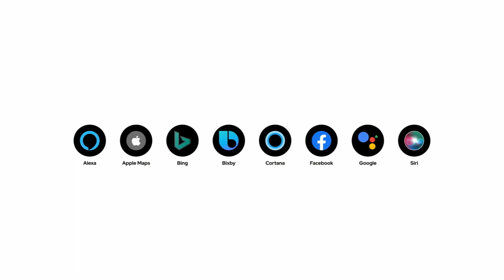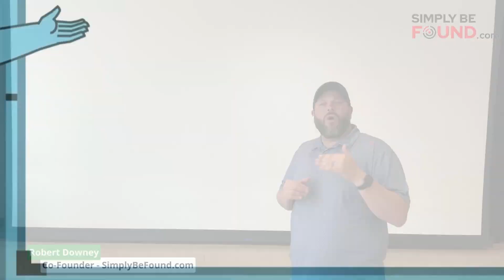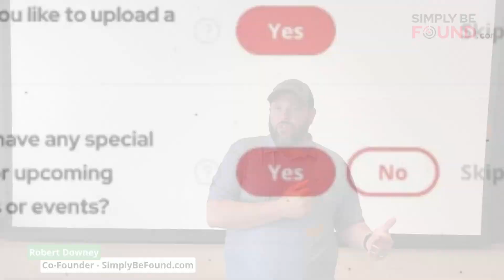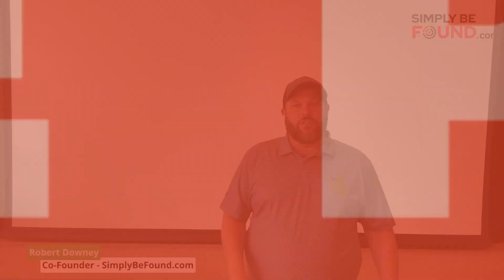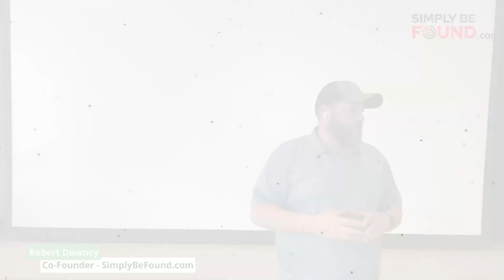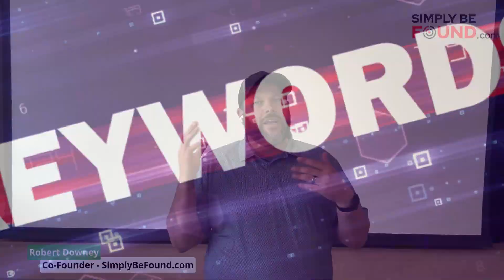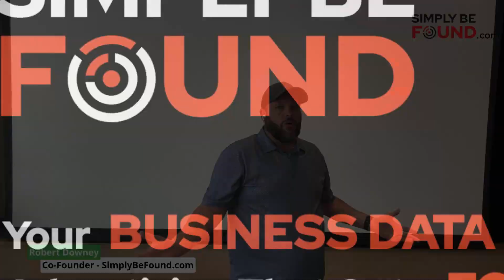Secrets Revealed: Boost Your Business with Simple Local SEO Tactics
Discover how to skyrocket your local business's online visibility In this comprehensive tutorial, Rob, co-founder of Simply Be Found, shares insider tips on leveraging SEO to enhance your local search presence effectively. Whether you're a seasoned business owner or just starting out, you'll learn how to manage your marketing like a pro, without the need for expensive agencies. From optimizing your Google listings to making the most of social media, our platform makes it simple and accessible for everyone.

👉 What You Will Learn:

Easy-to-follow SEO tactics to increase your visibility.
How to utilize SimplyBeFound.com for better local marketing results.
Practical tips for integrating SEO into your daily business routine in just 5-10 minutes.
Understanding the power of content, authority, and trust in boosting your online presence.

🔗 Visit us now at SimplyBeFound.com and start with our FREE plan to see real results!

Watch the Video down below to know why does your business need Simply Be Found!